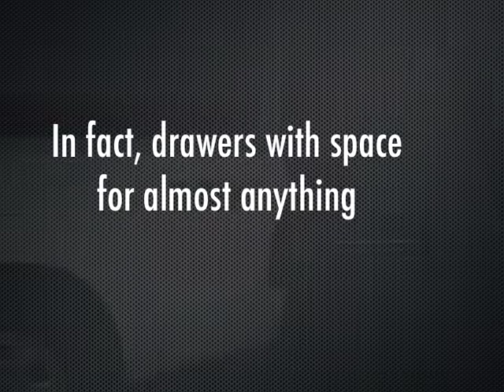Extendable-drawers-TEVO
The 3rd generation of Extendable units consists of Extra long drawers in module dimensions.

The drawers hold everything designed for heavy, bulky loads from long pipes to heavy machinery but also catering for the small & fragile items